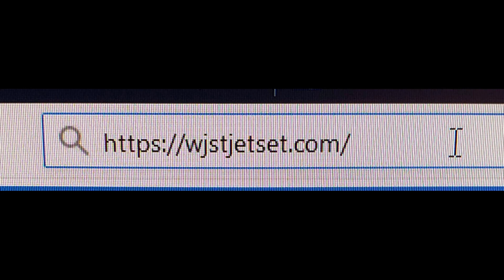American Airlines Reel Tape Vol 13 December 1965! Please Click On The Video Archive Link Below!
American Airlines Popular Program Vol 13 As Heard On WJST Jet Set Radio. wjstjetset.com